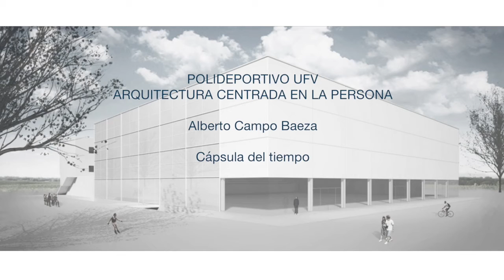Cápsula del tiempo